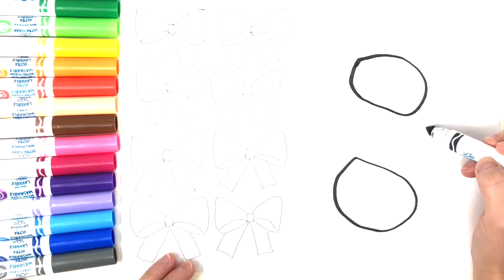Coloring 8/Learn Numbers and Colors/Coloring for Kids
Learn coloring and numbers!!! Today we are colouring the number 8 and ribbons.

Thank you for coming to your channel!  We provide many educational and colorful videos for kids. It’s important for kids to learn about color in their childhood. There are huge differences in development between children who know their colors versus those who don’t in early childhood. So, we are creating many videos to inspire kid’s creativity, imagination, sense of color and curiosity.  Our hope is that many kids can enjoy our videos, learn and come back for more!!! If you have any request, please leave us comments. Thank you again.

たくさんのビデオの中から私たちのチャンネルをご視聴して頂きありがとうございます。幼少時代にたくさんの色や音に触れて脳を育てる事の重要性がある中、私たちは沢山の色を使いこどもと一緒に色彩感覚を育てるビデオ作りを心がけています。また色彩感覚の他に楽しく英語で色や数字を覚えて頂きたいです。私たちのビデオが沢山のこどもの発想力、好奇心の向上につながることを願っています。